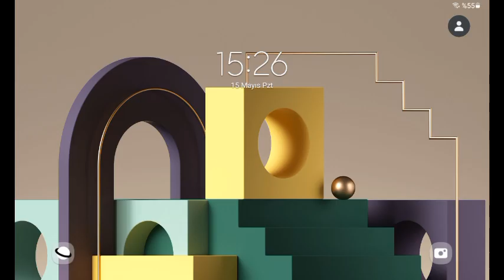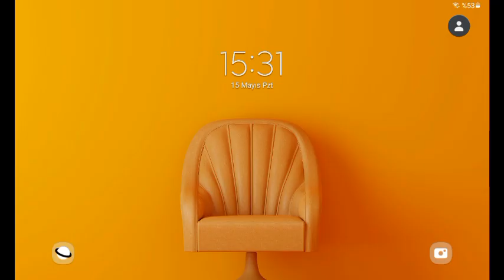sinir oldum sakın oynamayın!!!🥵😡🤬